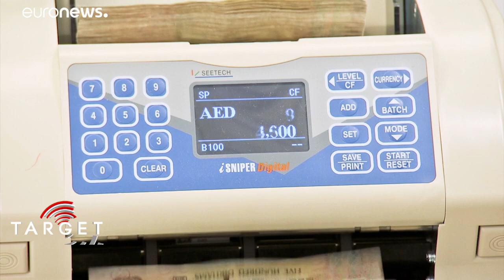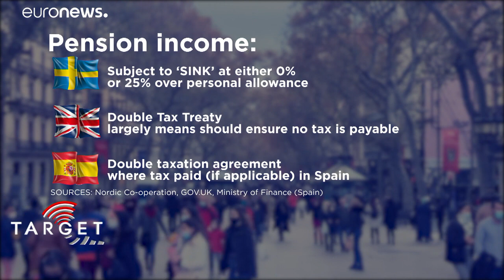Egyre több nyugdíjas telepedik le Dubajban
Az ENSZ becslései szerint az Egyesült Arab Emírségek tavaly több külföldit "fogadott be", mint Franciaország vagy Kanada. A nyugdíjas vízumért folyamodóknak négy kritériumból egynek meg kell felelniük.